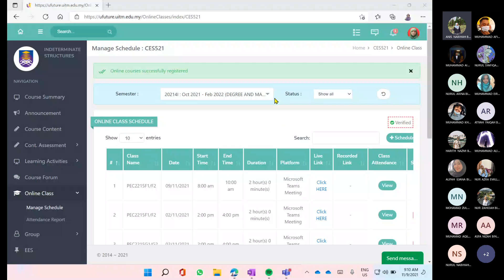LECTURES ONLY 20211109 090954 Meeting Recording (Sambungan Example Truss given at 8 Nov 2021)